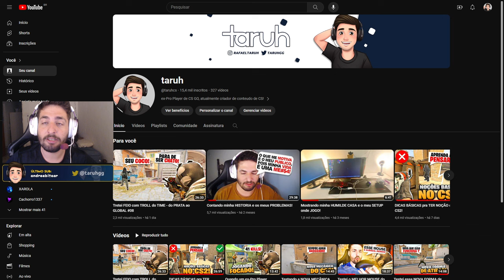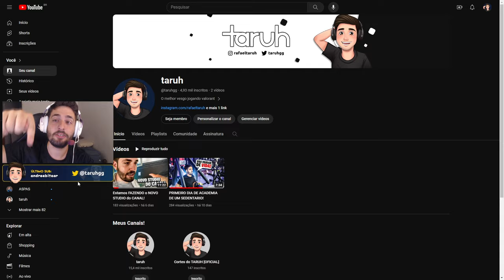Será que RATING ALTO no CS2 é TUDO ISSO MESMO ? Essa é a PROVA!